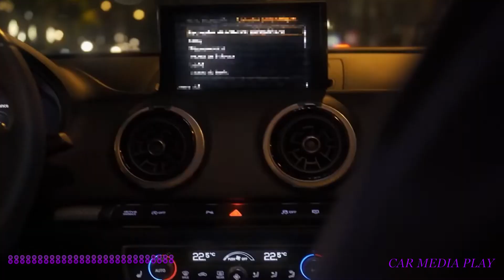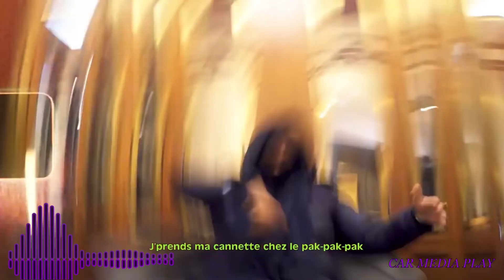Many Santana - Beldia (T’es bête ou quoi ?) (BASS BOOSTED)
Cinematic Videos by @Montmartro